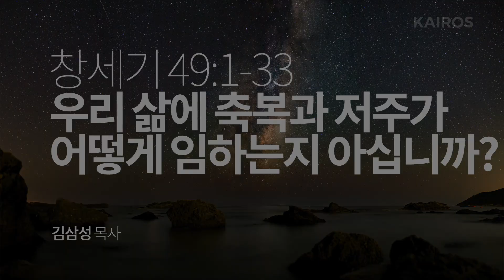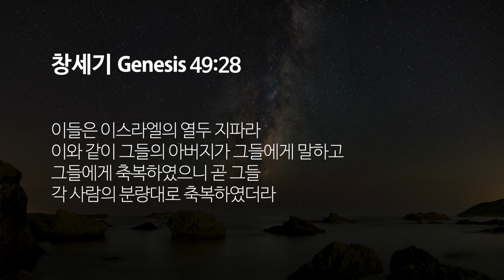창세기 49장 1-33절 | 우리 삶에 축복과 저주가 어떻게 임하는지 아십니까?